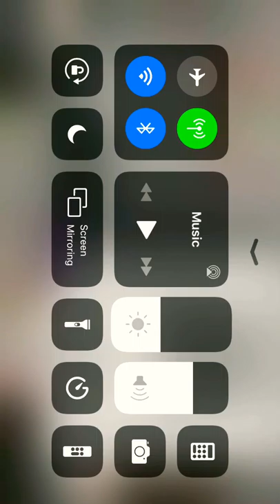Minecraft Day!!!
Be happy I got this idea for my friend William mensah Goid